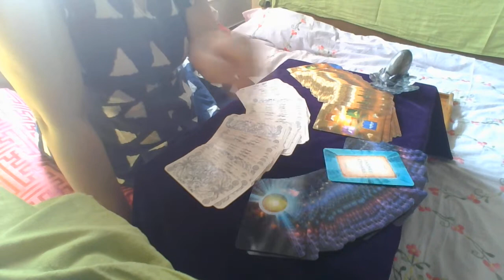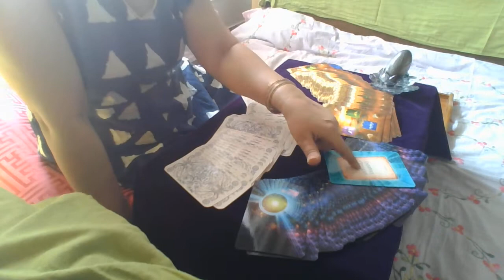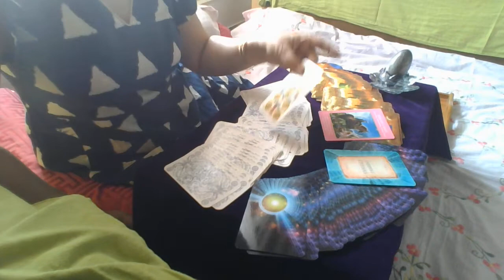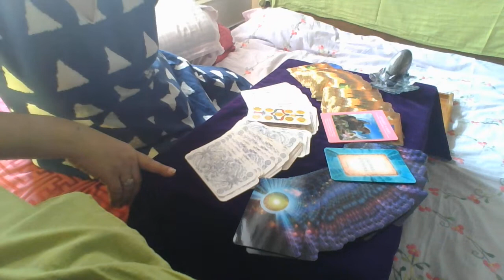LIBRA- FEBRUARY FOR SUN/MOON/RISING- Ginni Aneja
Numerologist
Tarot reader
Oracle card reader
Career analysis
Relationship analysis